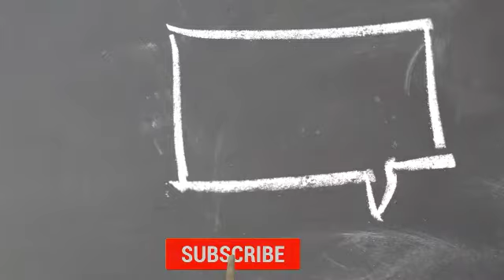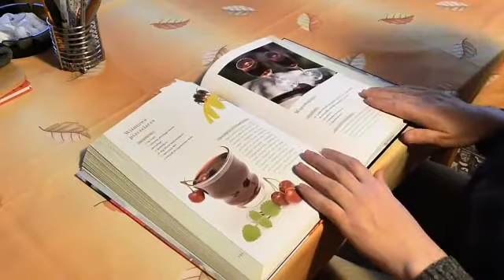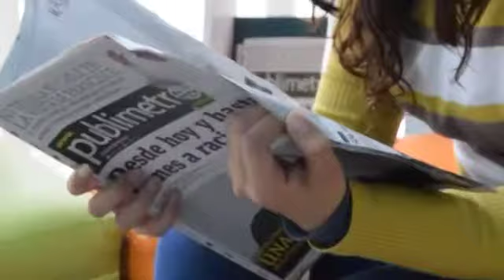Most Amazing And Surprising Random Facts All Around The World |Urdu|Hindi|AB Top Facts.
Aslaam o Alikum friends.
In this video we know about Amazing and Surprising facts all over the world about Human,Animals,Birds.Sun,Earth, and much more please watch the video till end of you enjoy that type of video's plz like and Subscribe and give your feedback and suggestions in comment section thank you.